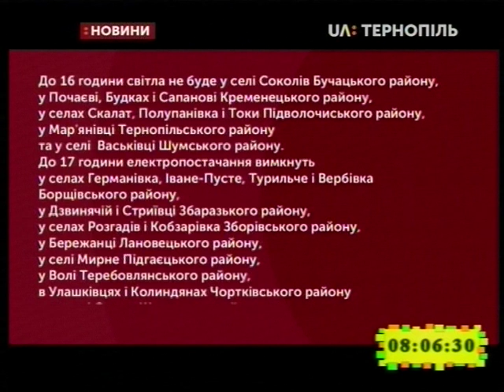30.01.2019. Новини. 8:00